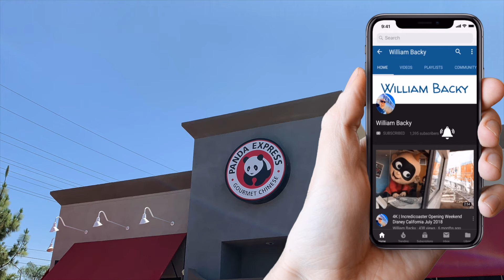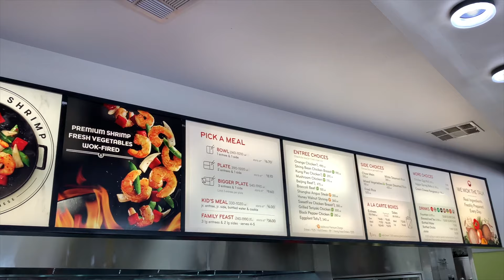Panda Express Lunch July 2019 - Teriyaki Chicken, Steamed Rice, and Spring Rolls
I went to lunch with some coworkers today and we brought lunch back to the office. Ended up enjoying some delish teriyaki chicken, steamed ride, and two spring rolls with sweet and sour sauce.